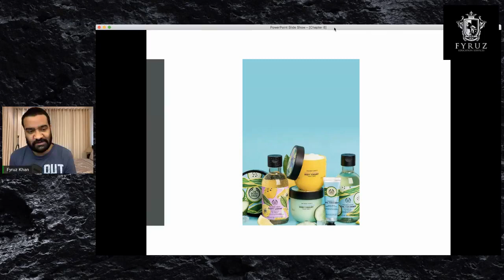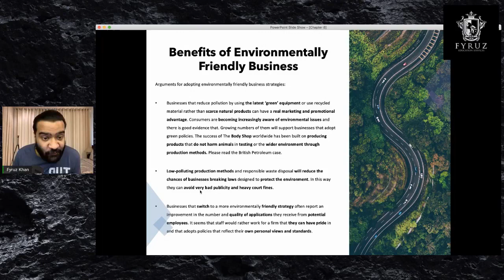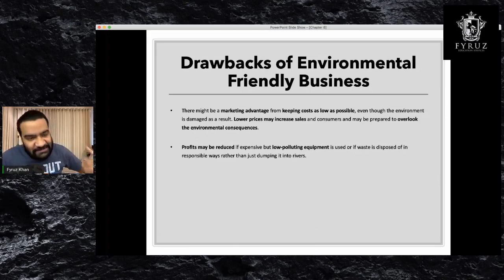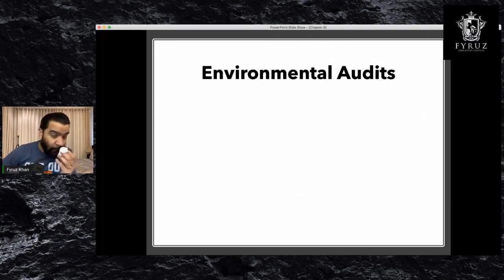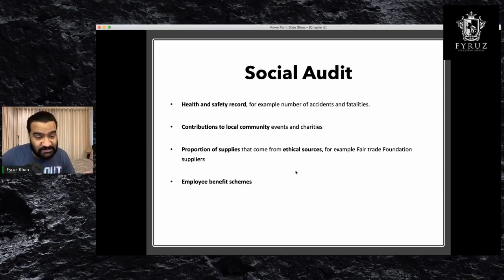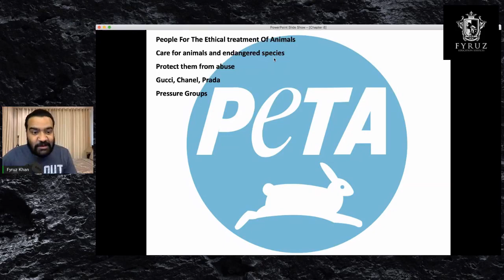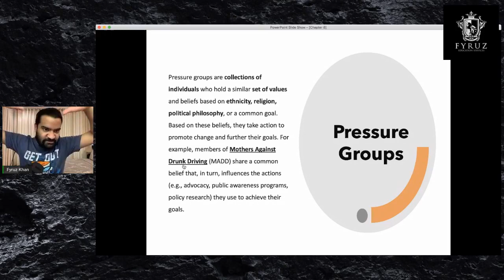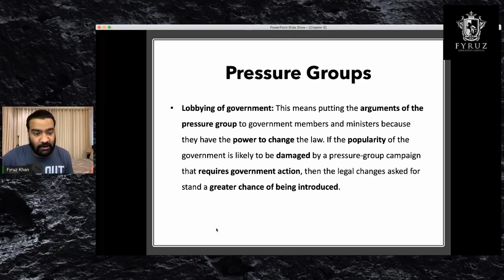Cambridge A Level Business Studies | Chapter 8 - External Influences on Business Activity (Part-4)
Subject: Cambridge A Level Business Studies (A2)
Chapter 8: External Influences On Business Activity (Part 4)
Instructor: Fyruz Khan

Core Text Book Reference/ Credit: Stimpson, P. and Farquharson, A., 2015. Cambridge International AS And A Level Business. 3rd ed. Cambridge: Cambridge University Press, pp.76-97